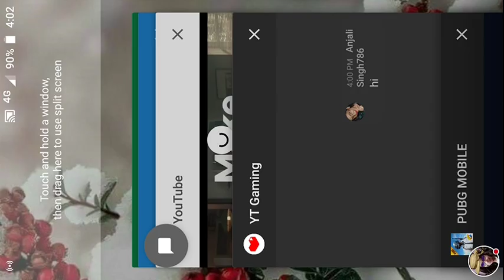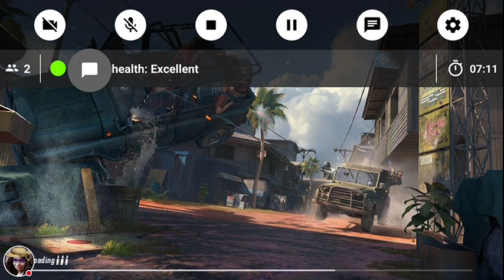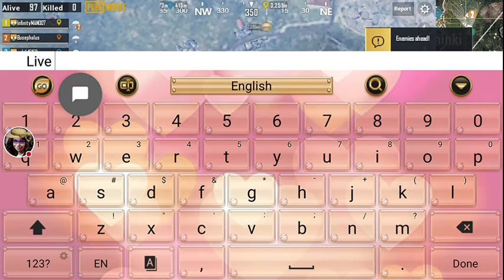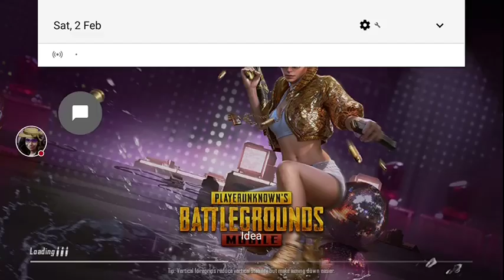My PUBG MOBILE Stream